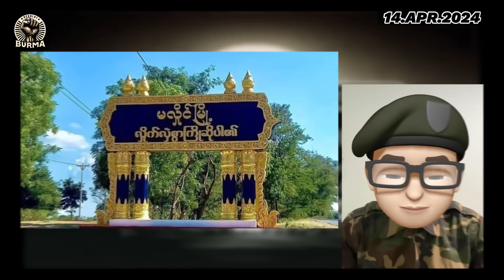ဧပြီလ ၁၄ရက်နေ့ မနက်ပိုင်း ရရှိထားသောသတင်းများ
ဧပြီလ ၁၄ ရက်

ကရင်ပြည်နယ်၊ ကော့ကရိတ်မြို့နယ်၌  တိုက်ပွဲ ဆက်လက် ပြင်းထန်နေပြီး ဧပြီလ ၁၃ ရက်နေ့တွင် မြဝတီမြို့သို့ ဦးတည်နေသည့် စစ်ကောင်စီတပ်၏ သံချပ်ကာယာဥ်တစ်စီး ဖျက်ဆီးနိုင်ခဲ့ပြီး သုံရက်တာတိုက်ပွဲအတွင်း စစ်ကောင်စီတပ်သား ၆၀ခန့်သေဆုံးကြောင်း သတင်းရရှိပါသည်။